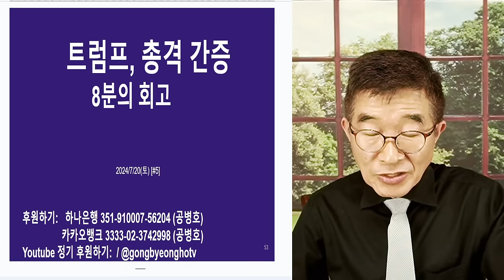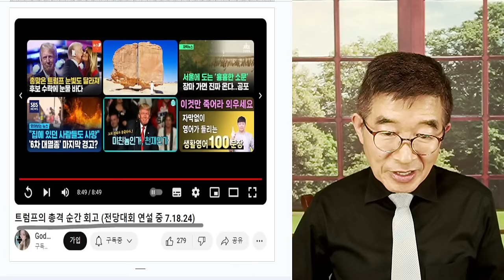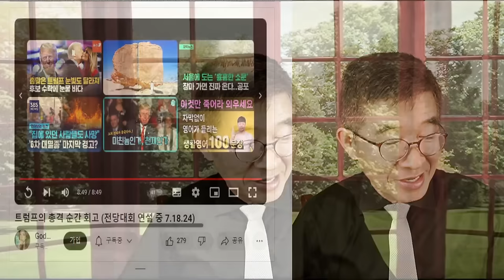트럼프, 총격 간증 / 8분간의 회고가 아니라, 신앙 간증이 적합 / 생과 사를 넘어서 생환한 자의 진솔된 증언 [공병호TV]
Bitcoin : 3MTW849AkP2ftLeSK2teZHMmzLu7Z83s9U